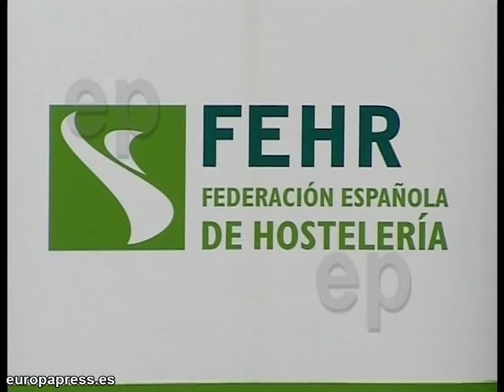Hosteleros por pérdidas de enero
Imágenes de recurso del presidente de la Federación Española de Hostelería y Restauración (FEHR) en rueda de prensa.